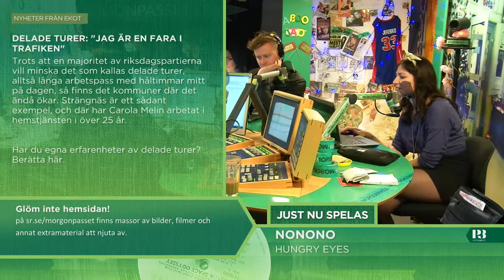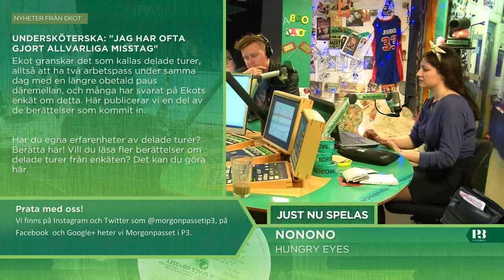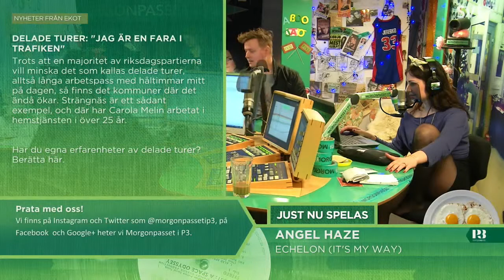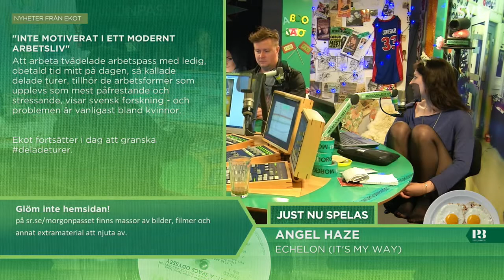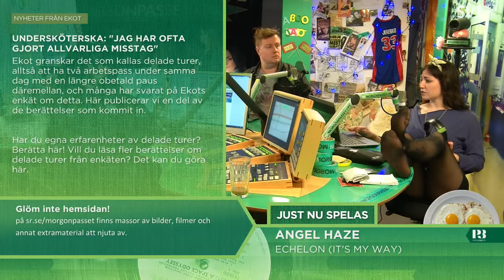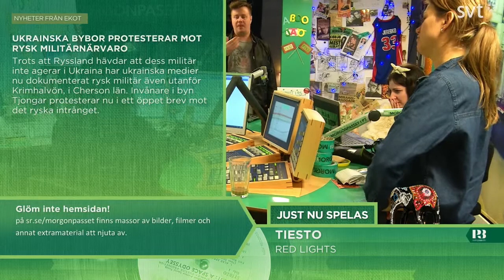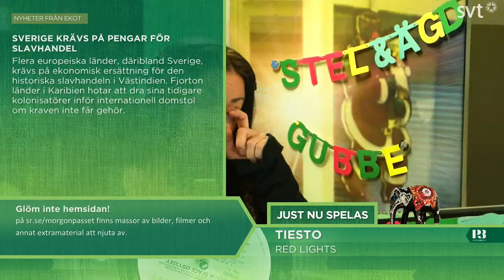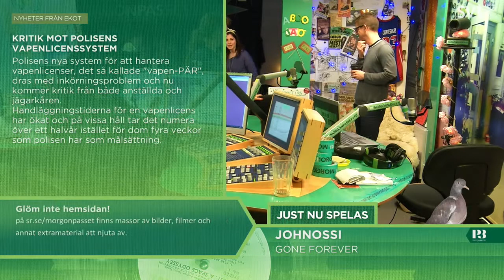Morgonpasset i P3 2014-03-11 07:30-08:00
Morgonpasset med Martina Thun, Jörgen Lötgård och Nour El-Refai